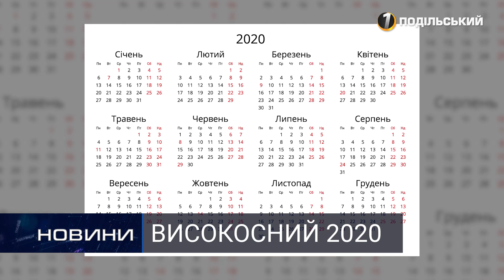Що несе рік високосний? Перший Подільський 10.01.2020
Що несе рік високосний?

Не одружуватися, не народжувати дітей та…. – найпоширеніші забобони високосного року.  Чи мають вони право на існування чи це лише людські забобони - дізнавалися кореспонденти «Першого Подільського».